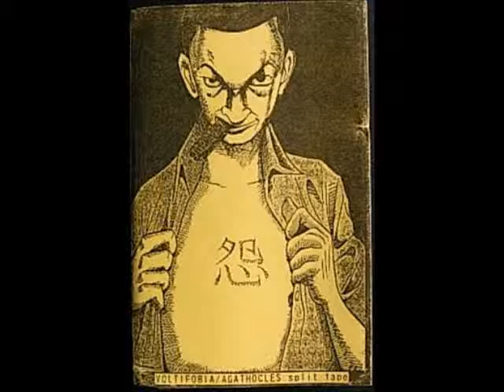Voltifobia - Burst Out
Track 3 From The 1996 Split With Agathocles (Label: Grind Cafe)